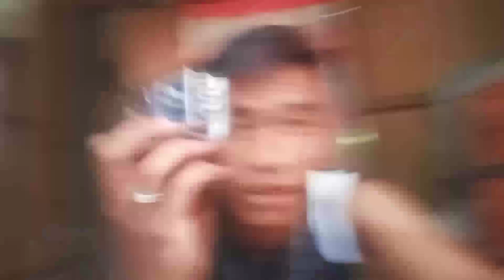UNBOXING + TESTING MY UNDER WATER CAMERA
diko n na lagay lagay ang brand sa screen sa dahilan po pinilit kulang talaga mag edit kahit masama pakiramdam ko